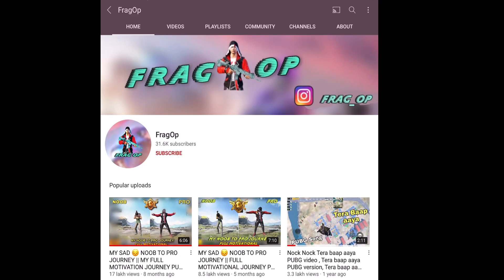150+ Free Crates Opening Can I Got M416 Glacier 🔥￼😍 SAMSUNG ,A3,A5,A6,A7,J2,J5,J7,S5,S6,S7,A30,59,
aur video ko like kardena
aur 30K family complete ho gyi Love you all .. 🥰

Send me popularity  Road to 1M..😊

ALL CONTENT PROVIDED BY THIS CHANNEL IS MEAN FOR EDUCATIONAL AND ENTERTAINMENT PURPOSES ONLY.

A 16 Years old PLAYER only play improvement skills

Achievement

Season 13 — Solo    Rank  73   Conqueror
Season 17 — Squad Rank 170 Conqueror
Season 18 — Squad Rank 445 Conqueror
Season 19 — Squad Rank 300
C1S1          — Squad  Conqueror 45 Terminator

Server — Asia

Editing App — KineMaster + Lumafusion

TAGS —

Frag Op
FragOp